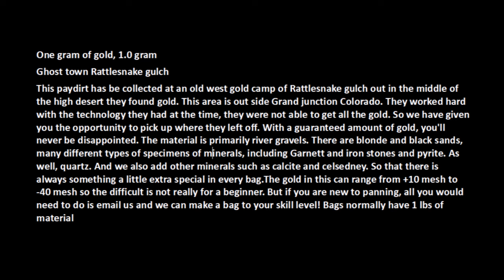Finding lots of GOLD in Rattlesnake Gulch!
The Pans:
Catch Pan (Garret Super Sluice)
14" Pan (Martin 4 Stage Pan)
10" Pan (Martin 4 Stage)

Classifiers:
6" Classifiers (Full Set)
6" Classifiers (Individual)